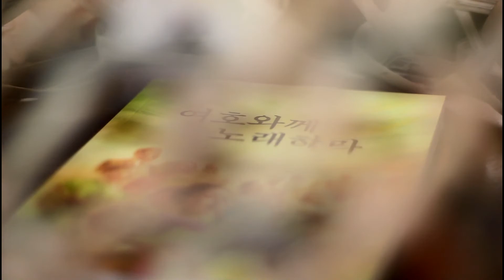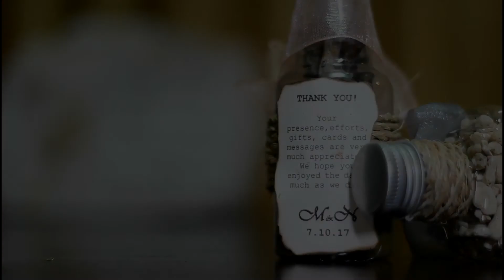Mishael + Nicy Joy Wedding Onsite Video